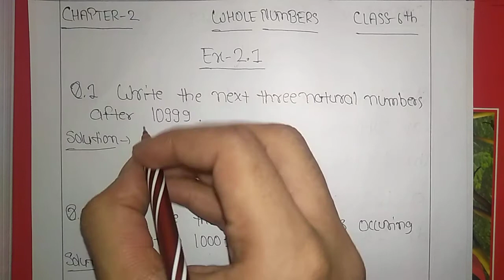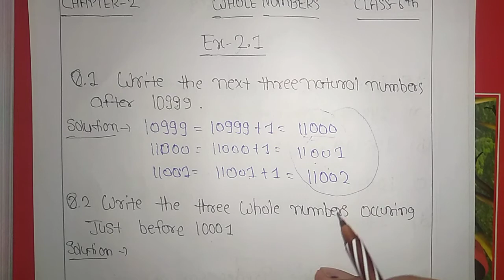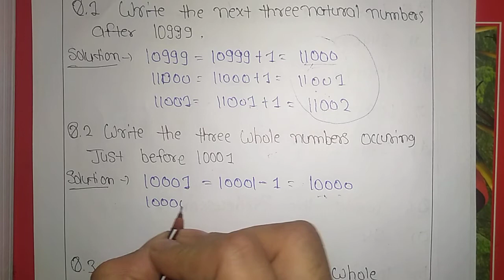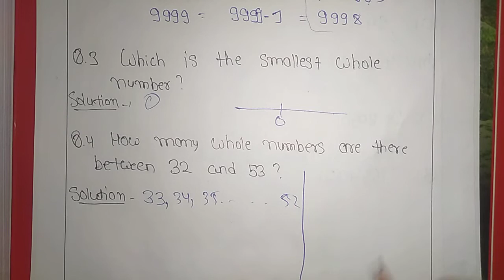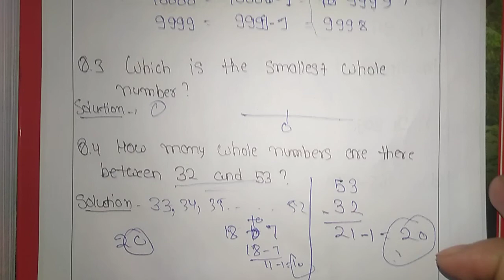Q1 to Q4 - Ex 2.1 - WHOLE NUMBERS - Chapter 2 - Class 6th NCERT Maths by Math Study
Whole Numbers - Solution for Class 6th mathematics, NCERT  solutions for Class 6th Maths. Get Textbook solutions for maths from Maths Study

class 6 complete maths
ncert maths solutions
ncert class 6 solutions